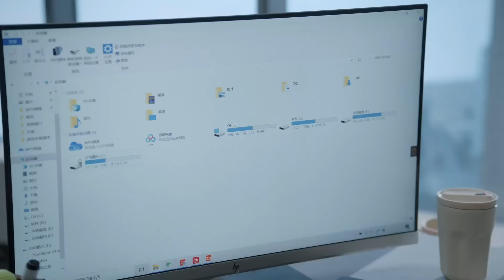變態男被向園揭穿真面目惱羞成怒，不料卻被當眾扒掉褲子顏面盡失 ❤️三分野 Here We Meet Again｜吳倩 張彬彬